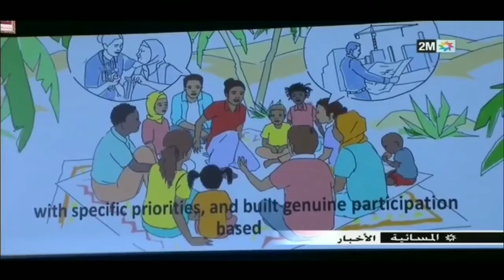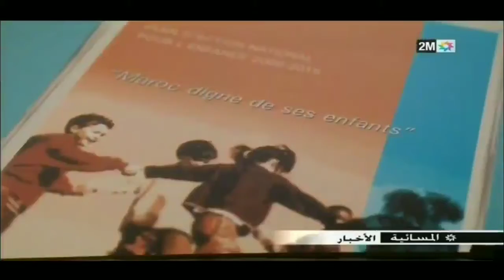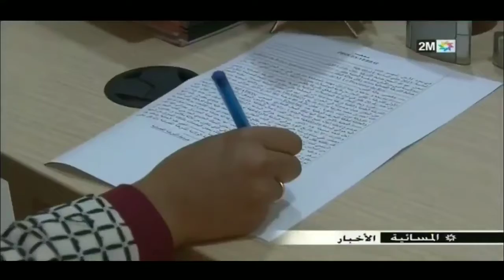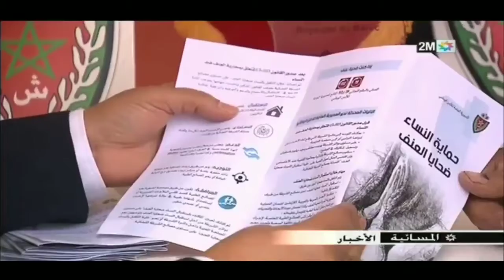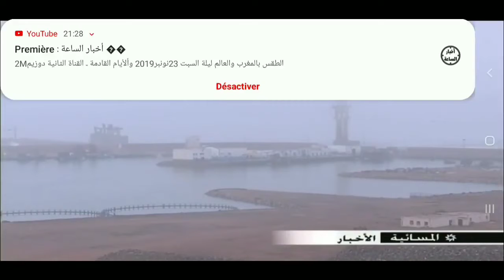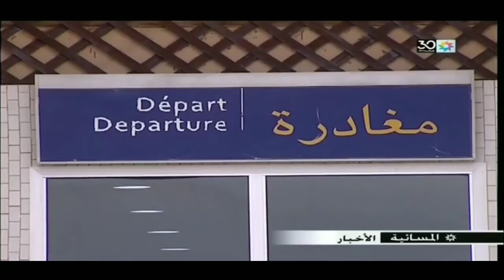أخبار المغرب المسائية اليوم السبت 23 نونبر 2019 على القناة الثانية 2M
أخبار المغرب المسائية اليوم 17 نونبر 2019 على القناة الثانية 2M
video was not for minors and children.

نحيطكم علما ان قناة Akhbar Maghribiya تنقل لكم كل الاخبار من المدن المغربية التالية :
الرباط Rabat تمارة Témara القنيطرة Kénitra سلا Salé فاس Fès مكناس Meknès تازة Taza الصويرة Essaouira مراكش Marrakech قلعة السراغنة El kelaa des sraghna آسفي Safi الحسيمة Al Hoceima الناظور Nador سبتة Ceuta مليلية Melilla طنجة Tanger أصيلة Asilah تطوان Tétouan أكادير Agadir الداخلة Dakhla جرادة Jrada

كمت قناتنا تهتم ب :
البرلمان المغربي عاجل akhbar alyawm هام للمغاربة بوابة الفن اخبار المغرب اليومية   maroc akhbar yawmia    akhbar maroc    الرباط
البرلمان بالرباط Maroc Akhbar Yawmia أخبار خبر أخبار المغرب عاجل الملك محمد السادس سعد المجرد
Artiste : __url_artiste__

اخبار المغرب العاجلة, للا سلمى 2019, lalla salma اخر الاخبار